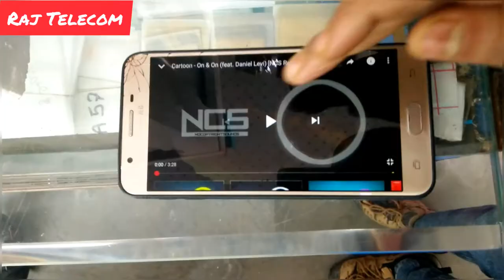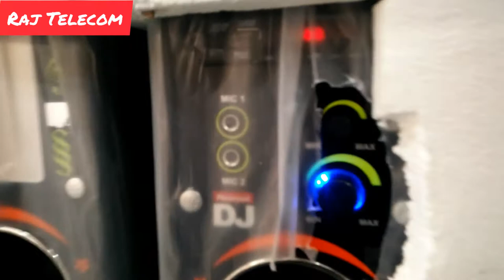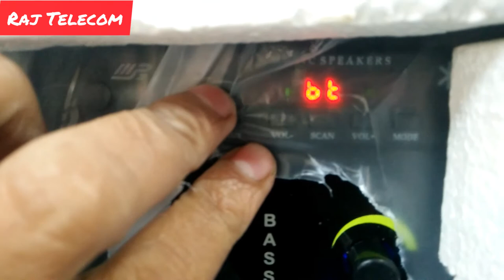movie star#party speaker//Raj Telecom "(amazing price)